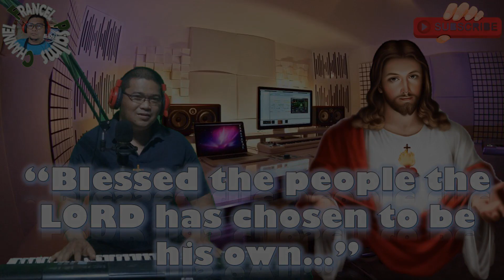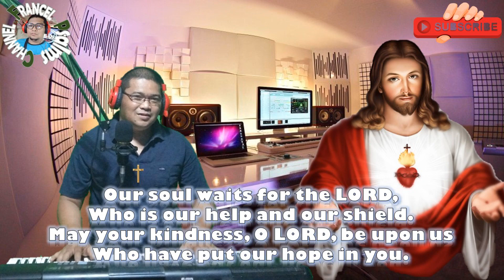Responsorial Psalm: August 7, 2022- ENGLISH/BLESSED THE PEOPLE THE LORD HAS CHOSEN TO BE HIS OWN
This video content is the Responsorial Psalm for  Augusr 7, 2022, 19th Sunday in Ordinary Time.
"BLESSED THE PEOPLE THE LORD HAS CHOSEN TO BE HIS OWN. .. "

Chords:

Chorus:
D-DM7-G-D-C-G

Verse:
A-D;
C-G;
A-D;
C-A;